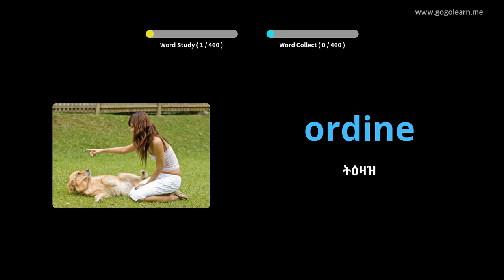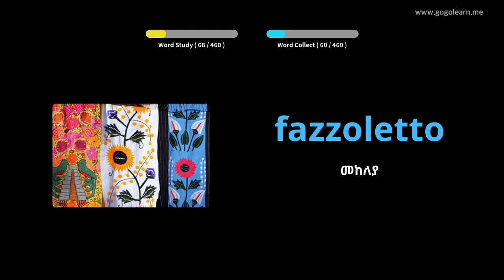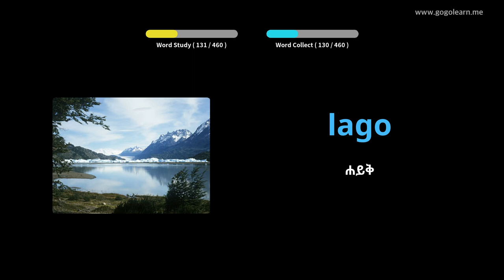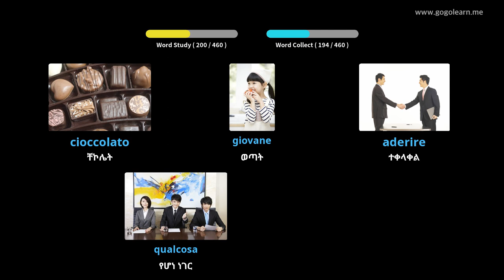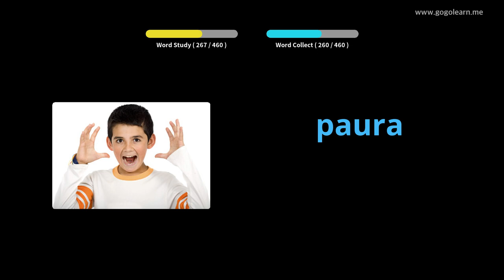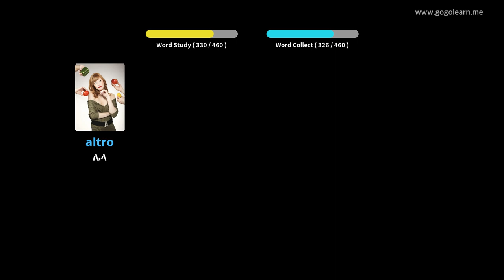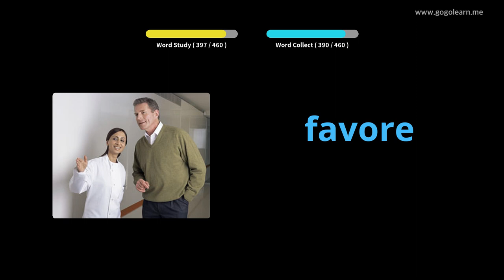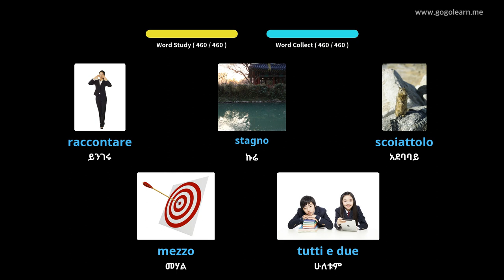የጣሊያን መዝገበ ቃላት የመጀመሪያ ደረጃ ትምህርት ቤት | Golearn